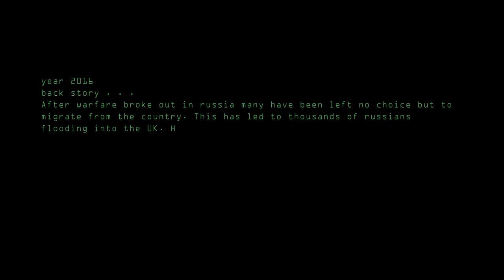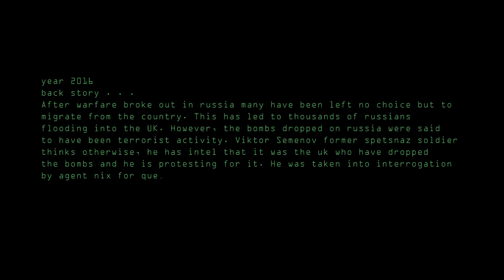The Revolt - Short film - School media project (HD)